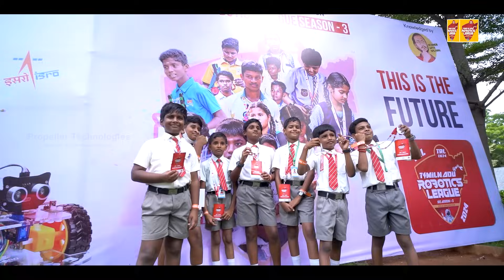TRL SEASON 3 | India’s Biggest Robotics Competition Highlights!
Relive the electrifying moments of Tamilnadu Robotics League - Season 3, India’s biggest robotics competition for school students! 🎉
From innovation to inspiration, over 5000+ students showcased their robotic talents with unmatched energy and passion.
Don’t miss the glimpse of the future – where young minds build real solutions with STEM learning.

📍 Organized by: Propeller Technologies
🎤 Guest Speakers | 🏆 Winners | 🤖 Live Demos | 🎓 School Participation